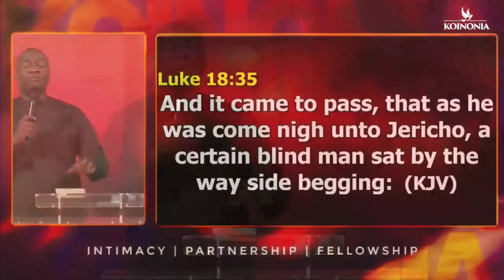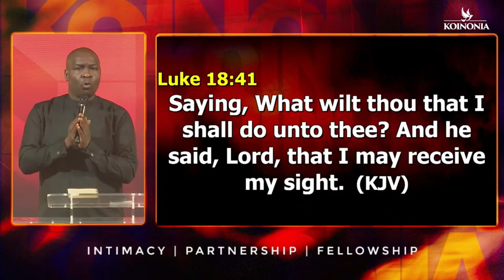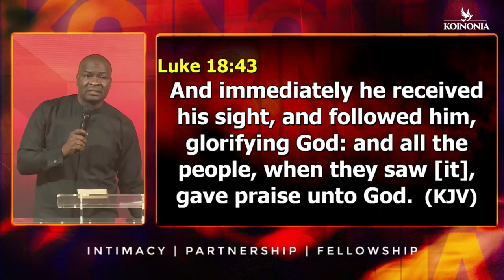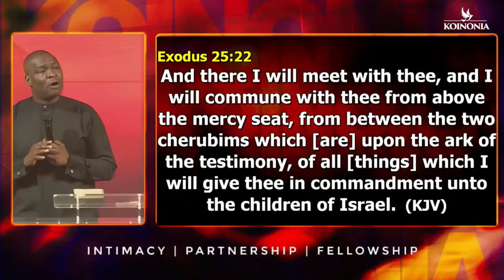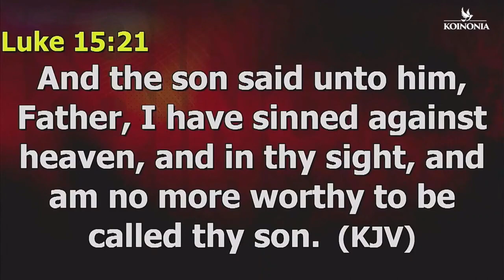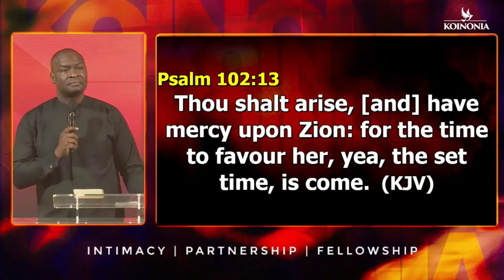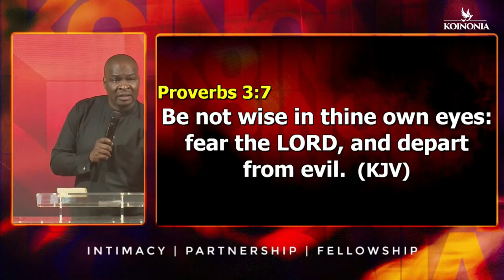PRAY THE PRAYER OF MERCY ALWAYS | APOSTLE JOSHUA SELMAN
below is the account detail:

Account number:
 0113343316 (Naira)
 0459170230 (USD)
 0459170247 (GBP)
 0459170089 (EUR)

Branch: 13/15, Manchester Road, GRA, Zaria, Kaduna State

Account Numbers;
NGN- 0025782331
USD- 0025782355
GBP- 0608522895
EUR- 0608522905